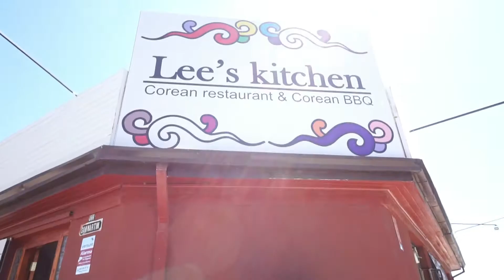#13 Korean Restaurant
📍Recomendación📍 El otro día volví a ir al restaurante coreano que les comenté en Facebook hace un tiempo atrás, pero esta vez hice un pequeño video para que se les abra el apetito y puedan ver los ricos platos que tienen allí, como les dije los dueños son coreanos y son un amor. Fui con mis profesoras chinas y una invitada especial, una amiga coreana que está de paso por chile, todas aprobaron la comida así que se pueden hacer una idea de lo buena que es.